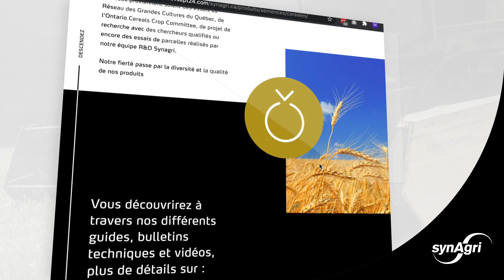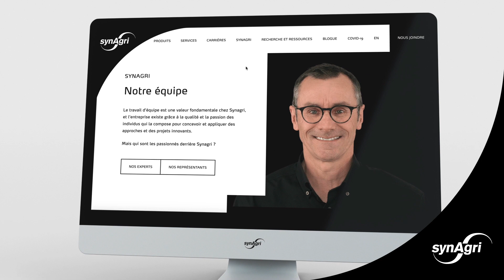Nouveau Site Web Synagri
Notre nouveau, tout beau site web vous propose une expérience renouvelée et bonifiée !

Plus simple, plus rapide, plus complet !

Découvrez-le ici en 90 secondes à peine !